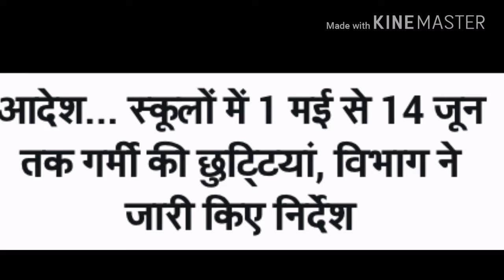Big Breaking 2018, Regarding Schools